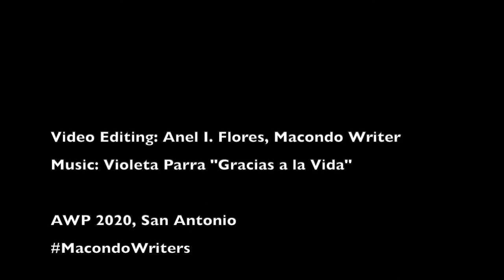What Macondo Means to Me, with Vickie Vertiz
Macondo began in 1995 when author Sandra Cisneros gathered a group of writers, artists, scholars and activists around her dining table in her King William home to meet informally for rigorous writing workshops. As such we have very established traditions and expectations that include a formal application process aimed at professional writers of all genres, and the “Compassionate Code of Conduct,” a document drafted by a group of former Macondistas outlining the principles and ethics that govern our organization.

We have over two hundred lifetime members, many of whom have been with us from the beginning. Macondo has grown and solidified itself as a space of intense artistic and cultural creativity where writers, artists, thinkers, scholars, and critics can come together and inspire and challenge one another in order to incite change in our respective communities.

About the Author:
The oldest child of an immigrant Mexican family, Vickie Vértiz was born and raised in Bell Gardens, a city in southeast Los Angeles County.

Her writing is featured in the New York Times magazine, the San Francisco Chronicle, Huizache, Nepantla, the Los Angeles Review of Books,  KCET Departures, and the anthologies: Open the Door (from McSweeney’s and the Poetry Foundation), and The Coiled Serpent (from Tia Chucha Press), among many others.

Vértiz’s first full collection of poetry, Palm Frond with Its Throat Cut, published in the Camino del Sol Series by The University of Arizona Press won a 2018 PEN America literary prize. Get a copy here.

A 2018 Bread Loaf Environmental fellow, a Macondista and seven-time VONA participant, Vickie was also the 2015 Lucille Clifton Scholar at the Community of Writers at Sq. Valley in Lake Tahoe. Her work was chosen by Natalie Diaz for the 2016 University of Arizona Poetry Center Summer Residency Program.

Vickie has taught creative writing and given lectures at the Claremont Graduate University, 826LA, the Center Theater Group, and her alma maters Williams College, Bell Gardens High School, and UC Riverside, where she earned a Master of Fine Arts degree in 2015.

Vickie is a proud member of Colectivo Miresa, a feminist cooperative speaker’s bureau, her first poetry collection, Swallows, is available from Finishing Line Press. She teaches at the University of California, Santa Barbara.